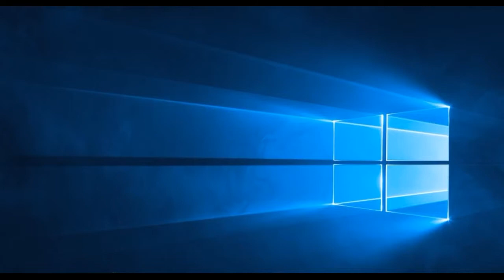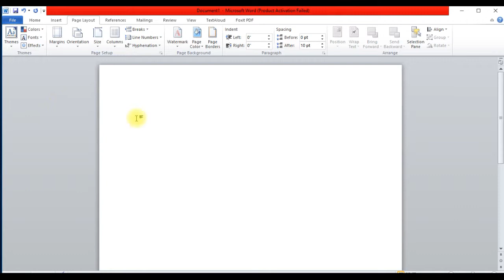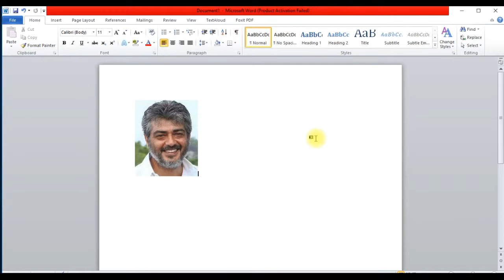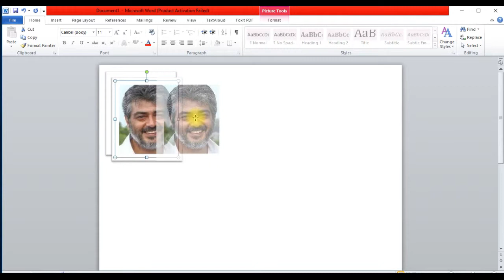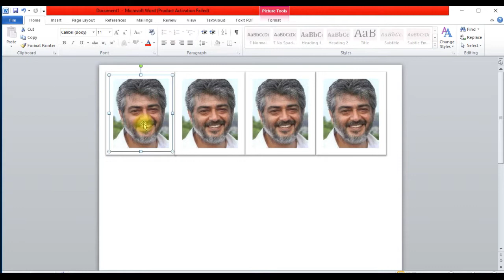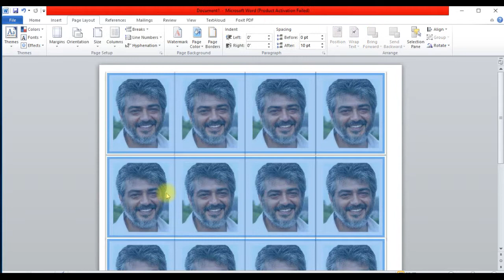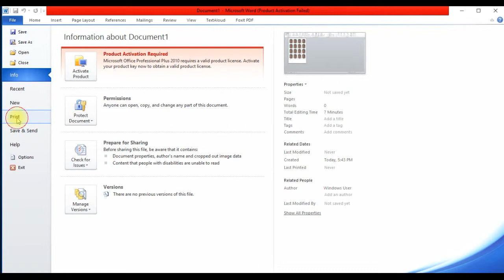How to make passport size photos Using MS Word in Tamil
It is a useful trick to create and Print Passport type photos at home using MS Word. Guide you Size of Passport Type Photo, Page Size and how to set Multiple Photos in One Page.